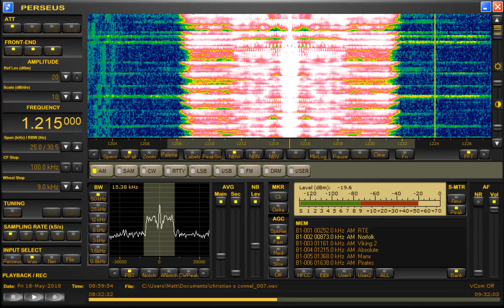Final moments of the Christian O Connell breakfast show - Absolute Radio 1215